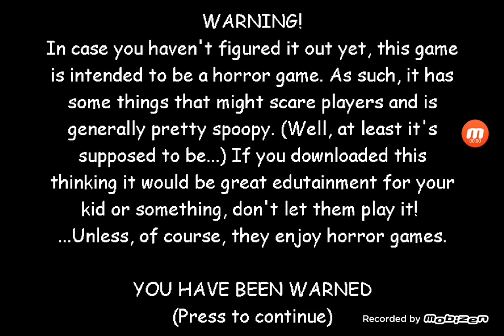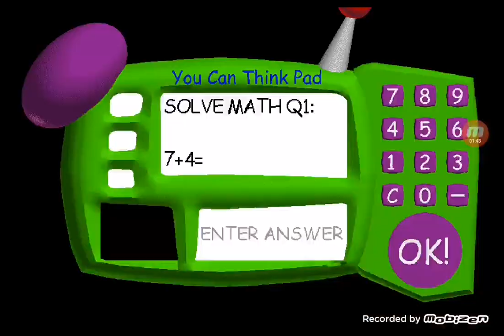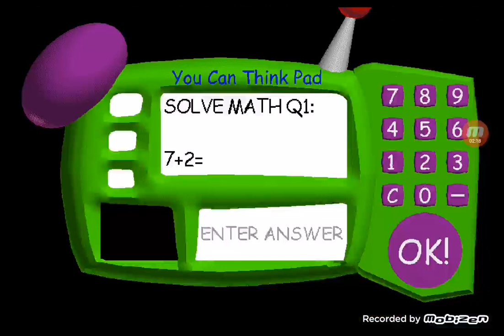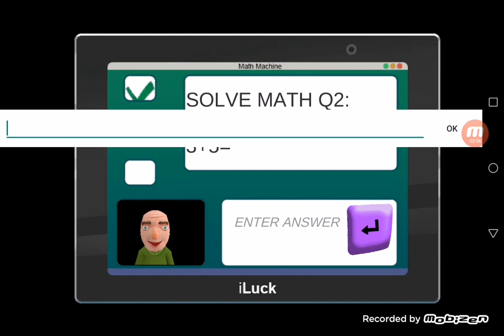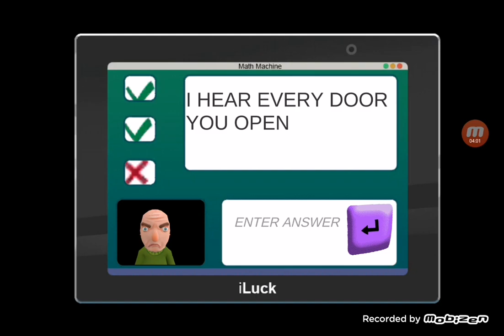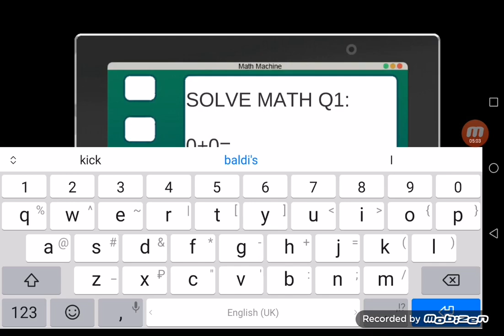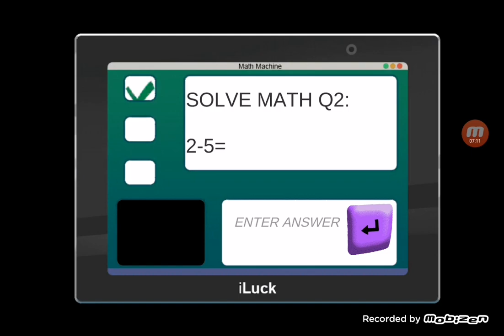Baldi's basics Classic vs Baldi's Education in School 3D